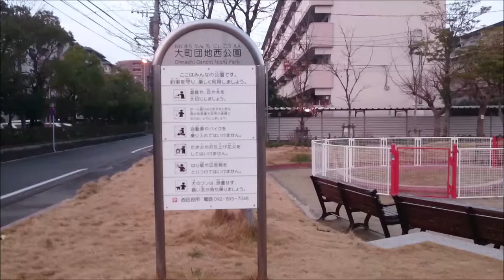【人が少なくて穴場かも、グラウンドも仕切られてて安心】大町団地公園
福岡市西区の大町団地西公園のレビュー動画です。

姪浜の大きな公園と言えば「姪浜中央公園」を思いつきそうですがこちらの公園も広めでおすすめですよ。姪浜中央公園ほど子どもが多くないので多かったときはこちらで遊んでもいいですね。